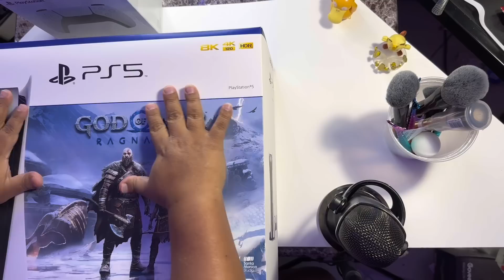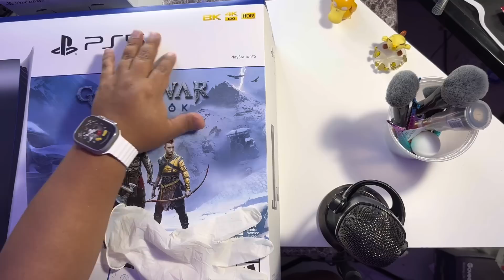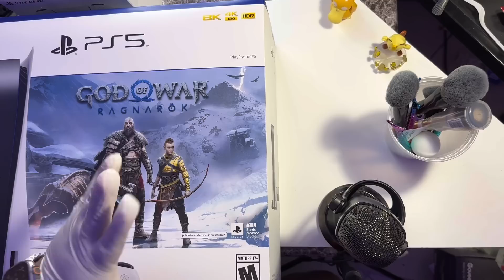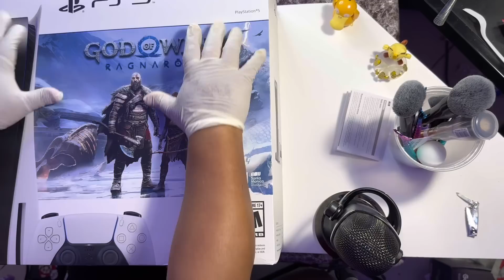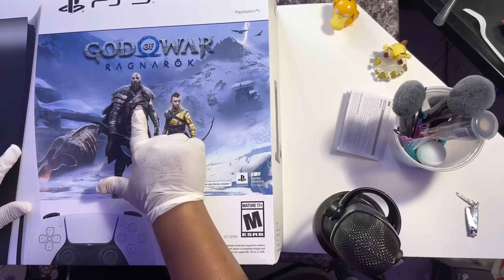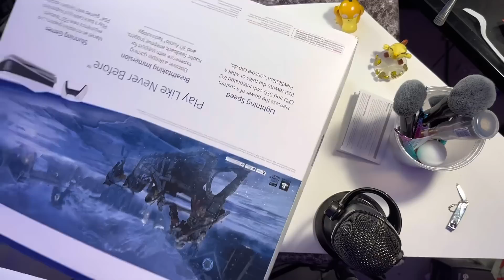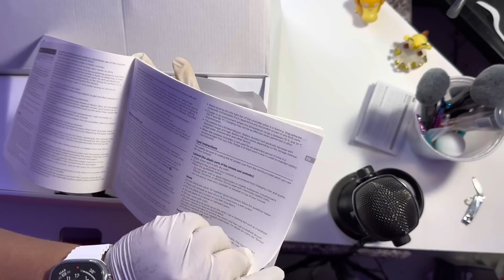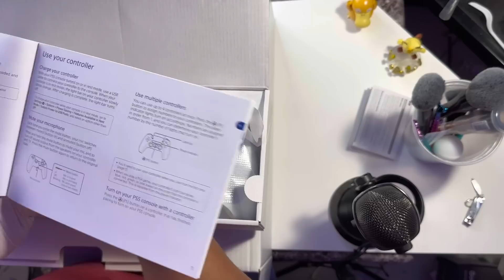Unboxing Play Station 5 en modo ASMR Relajante con Osito.Peru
Hola gente qué tal, gracias ante todo por ver lo contenido, si aun no me siguen que esperan? Click en la campanita y activen las notificaciones🥰. En este video estoy haciendo el Unboxing de mi Play Station 5 en modo ASMR relajante ❤️ espero les agrade ❤️

Abrazo de 🐻 para tod@s !!!